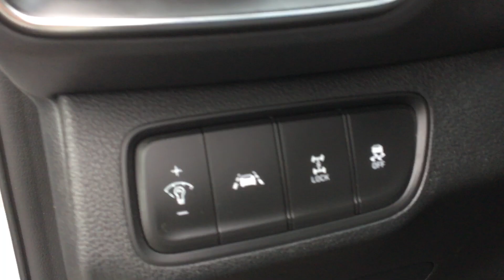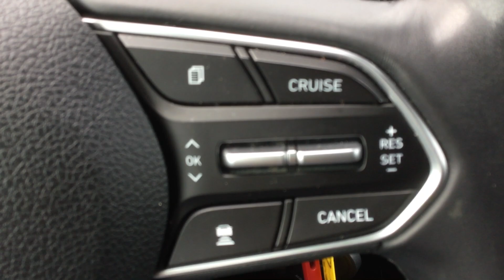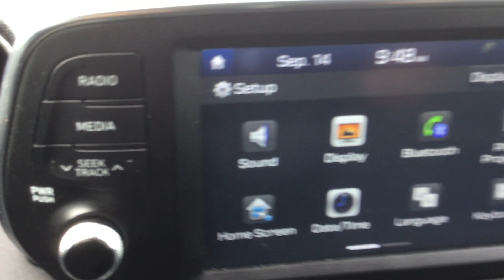2019 HYUNDAI SANTA FE ESSENTIAL W/SAFETY PACKAGE (A8) 4DR ALL-WHEEL DRIVE